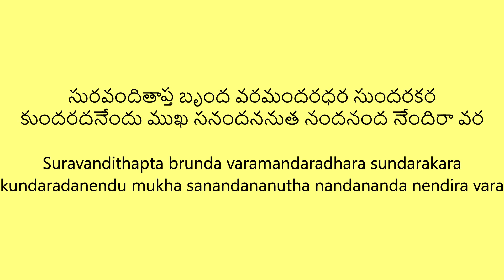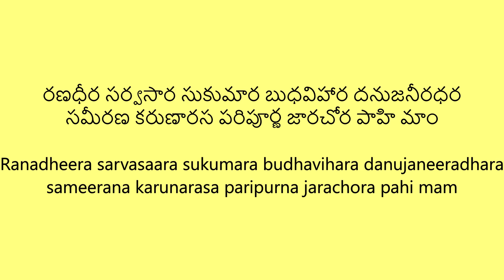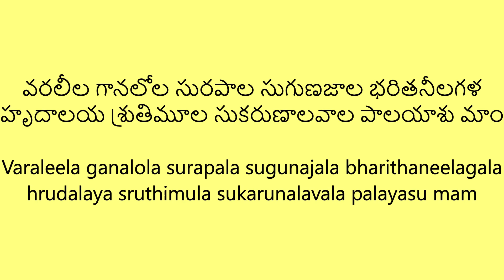Varaleela ganalola | Tyagaraja | Divyanama sankeerthanam | Sankarabharanam | Guitar Vocal | Lyrical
One of the Divyanama sankirtans composed by Tyagaraja in praise of Lord Srirama. Dedicated to Sriramanavami this year.

(Ragam: Sankarabharanam and Talam: Thrisra Laghu)
(E Major Scale and Triplet Rhythm)

Kakarla Tyagabrahmam, colloquially known as Tyāgarāja and Tyagayya, was one of the greatest composers of Carnatic music or Indian classical music. He was a prolific composer and highly influential in the development of the South Indian classical music tradition. Tyagaraja composed thousands of devotional compositions, most of them in praise of Lord Rama; most of which remain very popular even today.